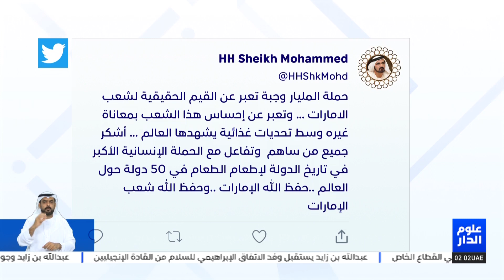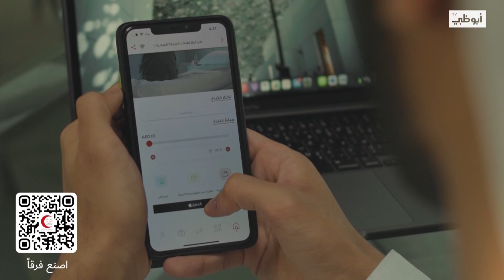نشرة أخبار علوم_الدار من مركز أخبار قنوات أبوظبي 27-04-2022